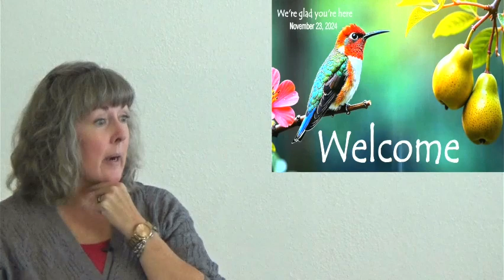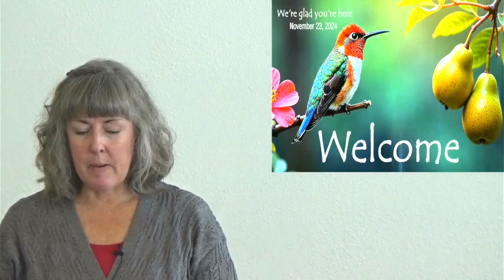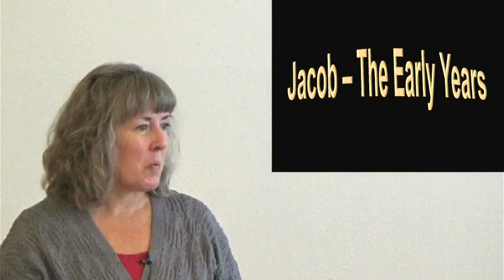11.23.2024 - GENESIS - Jacob - The Early Years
Yahweh had promised to go with Jacob and He had also promised to bring him back to the land of Abraham and Isaac.

And so, the exile years begin.